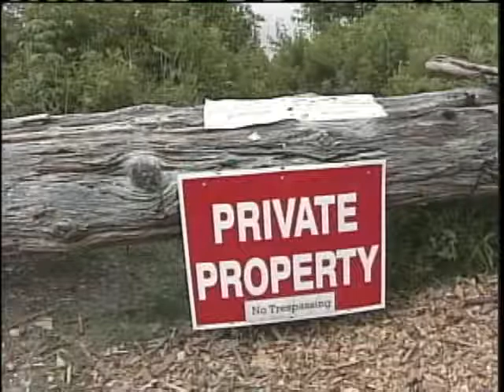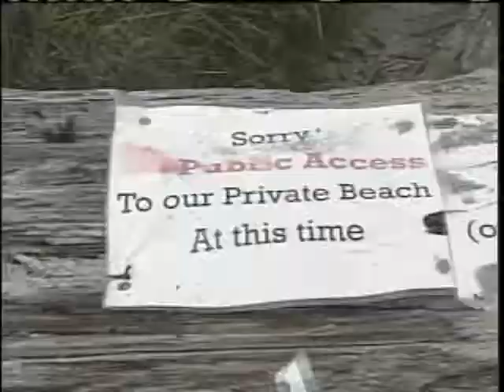Forecaster Reporter Discusses Harpswell Beach Access Update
Forecaster reporter Emily Guerin talks to News 8's Thema Ponton about the latest development in the controversy surrounding beach access to Cedar Beach on Bailey Island